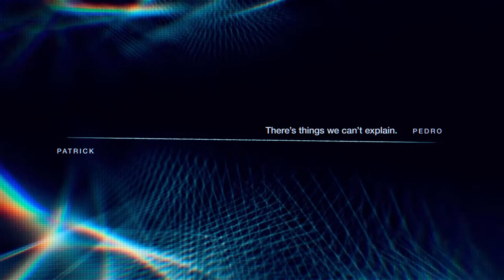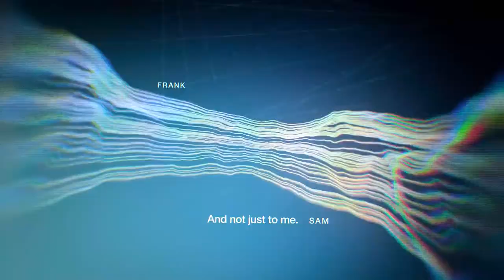CALLS trailer (2021) | PLANET DARK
IMDb
CSFD
FILMWEB.PL

Mrazivý seriál režiséra Fedeho Alvareze (remake Evil Dead, Smrt ve tmě) vyprávěný prostřednictvím telefonních hovorů. Vychází na Apple TV+ 19. března.